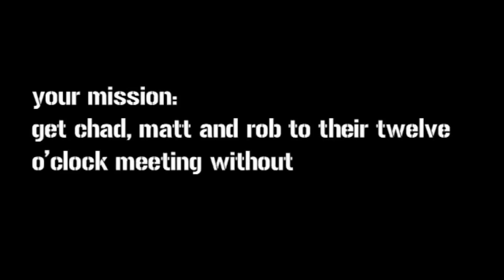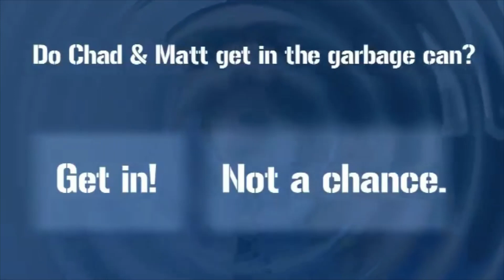The Time Machine A Chad, Matt & Rob Interactive Adventure! (Instructions in Description)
I have now reuploaded the video so that the channel links are at the end rather than the beginning so that they can be used with end screens.
Original Description
Cards: The card teasers will appear on the right op corner of the screen and that means you need to click them for the card suggestions to appear on the right for each video. I base these on original links that at least partially line up on a semi-full screen monitor and am aware that they don't line up the same on every screen. I will use these over End screens when possible as they are the more classic feature (not including the description). I know some cards  link to a pointless video but that is so they can fill space I would have some card teasers at the same time as the End Screens but for some reason if any of the card teasers are placed at the same time as the End Screens show then none of the teasers will appear including ones not even at that time.
End Screens: These can only appear in the last 20 seconds so they have a delay before appearing as the original video used annotations which were way more useful. Click on the End screen if the card link is not what you want or is unavailable. I have intentionally tried to make them fit as best I could and have a thumbnail showing what is behind them.
Extra Notes: Yes this is not my original video! Now you should read this before posting comments but 2 YouTube channels have neglected to do that. Also yes I couldn't link to the website via screen hyperlink, because screen hyperlinks can only link to YouTube and commercial selling websites (ebay is not). So the website link will be in the description. On the video showing it.